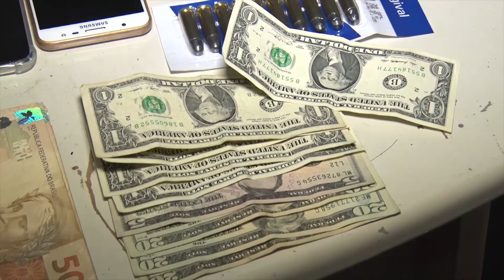[Edição031119]Homem é preso suspeito de praticar onda de assaltos na região tocantina